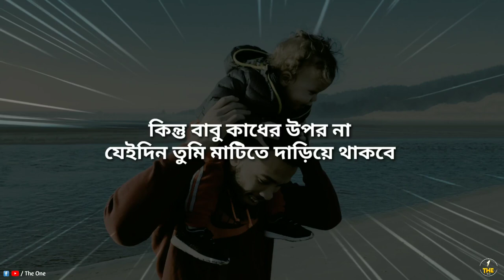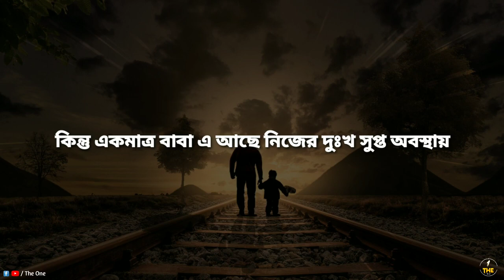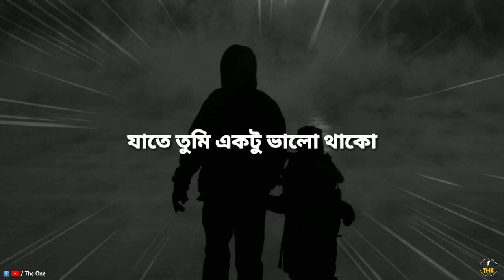বাবার প্রতি ভালোবাসা💙 | Love you dad | Bangla emotional motivation 2020 | The one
এই পৃথিবীতে একমাত্র মা বাবাই তাদের সন্তানকে নিঃস্বার্থভাবে ভালবাসে। আর সারা জীবন পাশে থাকে সমস্ত ভাবে সাপোর্ট করে যায়।তাই একটু আমার কথা ভাবো আর তোমার ভবিষ্যতের কথা ও।

আর সময় পেলে একটু বাবা মার সাথে ভালো সময় কাটাও।

💽Voice over - Pranay Roy.
💻Edit - Pranay Roy.

⏺️Script - Pranay Roy.

Your needs,
Best Bengali motivation,
Bengali Motivation,
Bangla motivation,
Best Bangla motivation,
Eibar kore dekha motivation,
Tumio parbe motivation,
The one motivation,
the one bangla motivation,
Sera bangla motivation,
Pranay Roy motivation,
Bangladesh motivation,
Indian Motivation,
Father's love,
বাবার প্রতি ভালোবাসা,